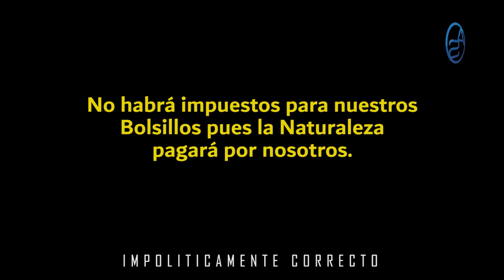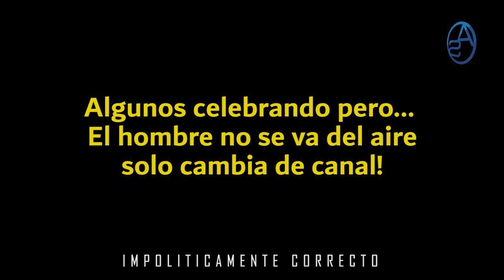Por Fin Se Revela el Pacto Del Gobierno Dominicano con Barrick! ¿Que Fue Lo Que Le Dimos A Cambio?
La Barrick Gold ya tiene lo suyo! Te revelamos que le dió Luis Abinader a la Empresa minera a cambio del adelanto del pago impoisitivo que evitó que toda República Dominicana pagará más impuestos en el próximo año 2021!

Frederick Martínez el Pachá se va de Color vision pero pasa al Canal 2 "Teleantillas" y de una vez se desato el rumor de que el Palacio había mandado a sacar a "Pegate y Gana con el Pachá" del aire!  Supuestamente una conversación entre Luis Abinader y Domingo Bermudez!  Pero nosotros hacemos un análisis y despejamos esa duda!